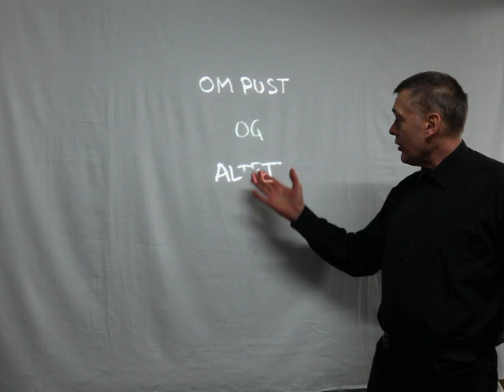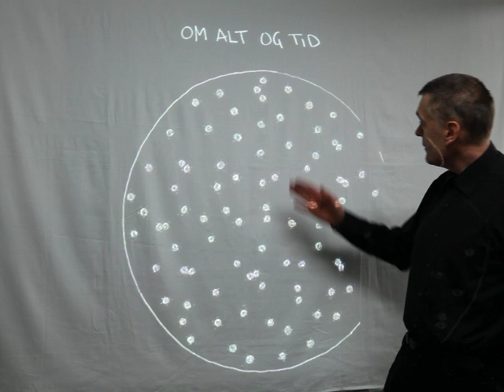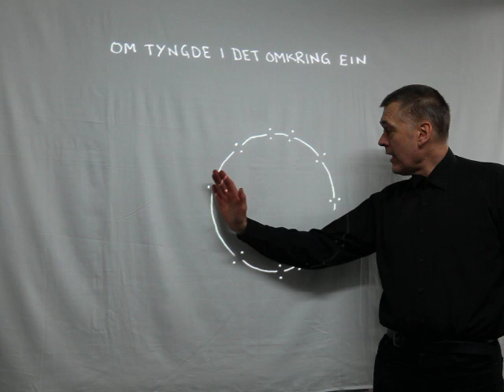Kurt Johannessen – om pust og altet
©Kurt Johannessen (2020)